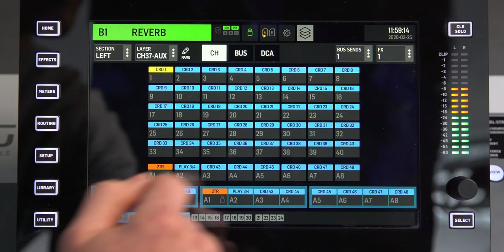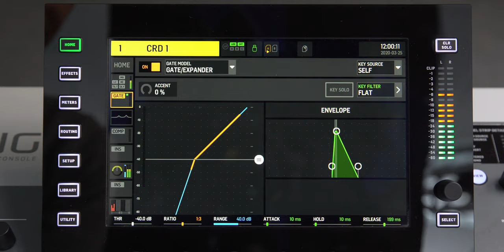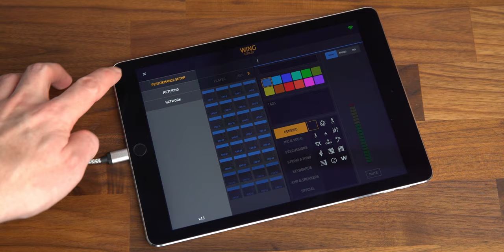WING Metering Update – New Firmware & App Update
New and exciting updates for your WING Console V1.06 and the Copilot app V1.1 "Metering" are out and you get a bunch of new features, improvements and enhancements.

Copilot App is live now for iOS. Due to the current situation Android review processes are a bit slower right now, but the App should be live soon.